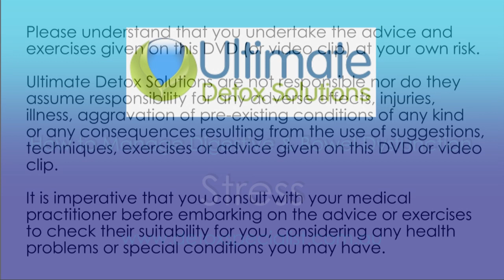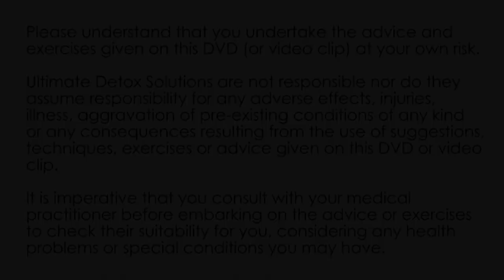Stress and Bowel Health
Feeling tired or constantly drained of energy? The cause may be due to dysfunctional digestive or bowel problems.
Michèle Wolff from Ultimate Detox Solutions discusses methods to help regain your energy and health. Michèle addresses common problems experienced by those suffering with dysfunctional bowel, while explaining practical techniques which can be applied daily to help improve your condition.